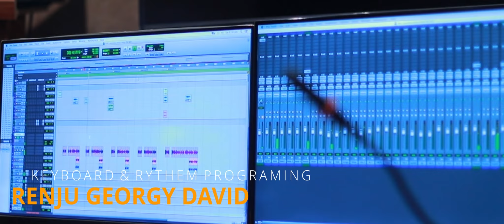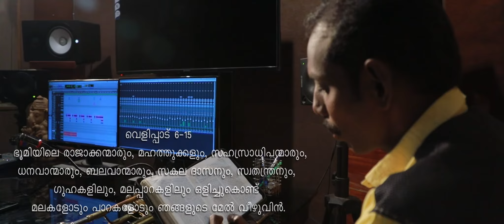varunnuupadravakalam വരുന്നുഉപദ്രവ കാലം // with / Karoke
varunnu upadrava kalam christian devotinol song                                                                      LYRICS,MUSIC      * SHAJI  KEEZHOOR

* PRODUCTION       * SAMUEL ZACHARIAH (DUBAI)

* KEYBOARD
  PROGRAMMING   * RENJU GEORGY DAVID

* MIXING                  * SHALOM BENNY

* STUDIO                  * GOWRY FILM STUDIO

* DOP                        * SHIJU MOVIE MAKERS

* CUTS                      * ABHIJITH UDAYAKUMR